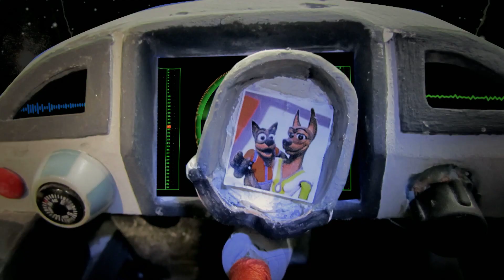DOGONAUT'S Chapter#1 - Introduction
DOGONAUT'S :Enemy Line - Chapter#1

One of our Older Garage stop motion animated short films - took 4 years to make after work hours .but it was FUN the whole way Through.

super sculpy

monster makers clay

aluminium wire

van aken clay

monster makers foam latex kit

acrylic paint

water based clay

camera -sony a7 s2

camera -cannon 80 d

autodesk maya

flipbook kit